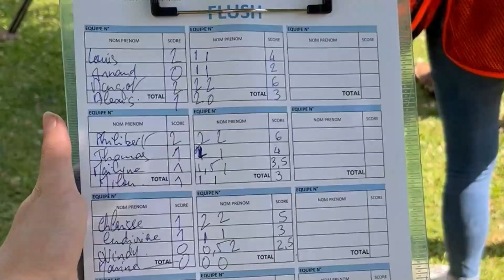Ambassador Cup 2022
Comme chaque année, nous nous sommes réunis avec nos ambassadeurs et les marques ProHunt Ligne Verney-Carron, Stepland et Club Interchasse au Paris Shooting Club pour une journée de Ball Trap.

A votre avis, qui a remporté l'Ambassador Cup 2022 ?

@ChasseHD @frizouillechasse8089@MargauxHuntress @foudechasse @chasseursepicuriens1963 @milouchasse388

As every year, we met with our ambassadors and the brands ProHunt Ligne Verney-Carron, Stepland and Club Interchasse at the Paris Shooting Club for a day of Ball Trap.

Who do you think won the 2022 Ambassador Cup?